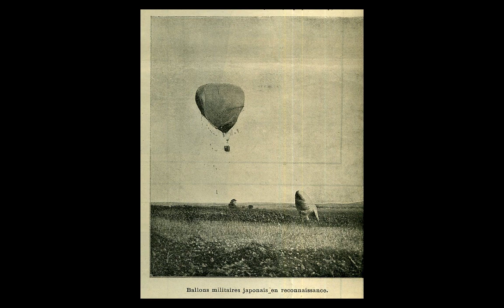Kaishiki No.1 - Japan’s first military aircraft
In 1911, the Kaishiki No.1 was Japan’s first indigenously designed and successfully flown military aircraft. The designer and test pilot was Tokugawa Yoshitoshi. This is its story.